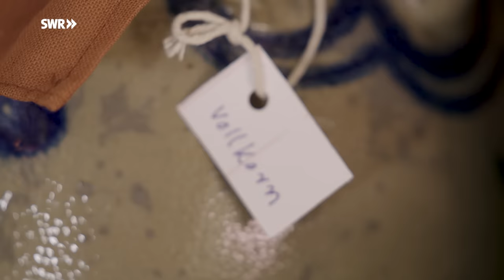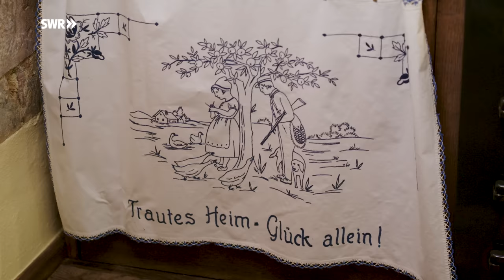Heidi & Arthur haben eine alte Mühle in der Eifel ökologisch saniert | ARD Room Tour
20 Jahre ist es nun her, dass Arthur und Heidi die verfallene Biermühle in der Eifel entdeckten, sich in das Anwesen verliebten und es erwarben. Mit unfassbar viel Eigenleistung und Unterstützung ihrer Kinder und von Freunden haben sie das marode Haus saniert und in ein idyllisches und verwunschenes Landgut verwandelt, durch das noch immer ein Hauch Mittelalter weht.

Die Biermühle in der Eifel ist eines der ältesten Häuser im Landkreis Bitburg-Prüm. Als Heidi und Arthur das Anwesen entdeckten und 2003 kauften, hatte es fast 60 Jahre lang leer gestanden. Das Dach und die Decken waren eingestürzt. Dennoch wagten sie das Abenteuer Umbau, das Anwesen hatte sie einfach in seinen Bann gezogen. Zudem gehört zur Mühle ein 15.000 Quadratmeter großes Bachgrundstück und das Wasserrecht. Das überzeugte Arthur schließlich – denn er hatte damals schon den Plan, mit Geothermie und einer Grundwasserwärmepumpe Wärme zu erzeugen und somit Energie zu sparen.

Ab 2004 verbrachten die beiden jede freie Minute mit dem Wiederaufbau und der Sanierung der Mühle. Ein Kraftakt, denn Arthur war anfangs noch bei einem großen Konzern als Ingenieur tätig. Besonders stolz ist Arthur auf die Energieeffizienz und Sparsamkeit der Biermühle – die liegt bei A+ dank Wärmepumpe, Dämmung und Fußbodenheizung. Zusätzlich hat er eine Photovoltaikanlage auf einem Nebengebäude installiert – auf dem Dach der denkmalgeschützten Mühle wäre das nicht möglich gewesen. Renoviert wurde ausschließlich mit umweltfreundlichen Baumaterialien wie Schilfrohrmatten und Lehmputz. Der Kauf und die Renovierung brachte die beiden auch finanziell an ihre Grenzen. Zu den genauen Kosten möchten sie sich nicht äußern.

Das Fachwerk und die Dachstühle haben Arthur und Heidi ausschließlich mit alten Originalbalken aus der Eifel wieder aufgebaut. Fast alle Arbeiten haben Arthur und Heidi mit ihren inzwischen erwachsenen Kindern und einem Trupp von Freunden erledigt – im Garten wurde dabei im Tipi kampiert, ganze Wildschweine am Lagerfeuer gegrillt.

Alle Arbeiten musste sie in Absprache mit dem Denkmalamt ausführen. So sollte die alte Bausubstanz von neuen Elementen deutlich abgegrenzt werden, ohne den Gesamteindruck zu zerstören. Ihre Sanierungsleistung wurde sogar ausgezeichnet. 2010 bekamen Arthur und Heidi Weyns den ersten Denkmalpflegepreis der Handwerkskammer Trier und den ersten Bundespreis für Handwerk in der Denkmalpflege. Später gab es noch einen Klimaschutzpreis und den ersten Preis für Baukultur in der Eifel.

Wer die Biermühle betritt, fühlt sich wie durch eine Zeitschleuse ins Mittelalter versetzt: Fast alle Möbel hat Arthur aus uralten Brettern selbst gebaut. Schrauben hat er dabei nicht verwendet. Für die Arbeiten hat er extra im Nachbarort eine alte Schreinerei gekauft. Original mittelalterliche Heiligenfiguren empfangen die Besucher. Sein Lieblingsstück ist der Heilige Ambrosius mit dem Bienenkorb, denn auch Arthur ist Imker. Für seine Bienen ist ihm nichts zu teuer – im Garten hat er für sie extra ein Fachwerkhaus aus dem 17. Jahrhundert aufgebaut, das er in der Pfalz gekauft hat. Dort haben die Bienen extra Einfluglöcher und können in den Garten mit der naturbelassenen Wiese ausschwärmen.

Obwohl Heidi und Arthur die Mühle als ihr Lebenswerk empfinden und ihr Herz an dem Anwesen hängt, wollen sie die Mühle absehbar verkaufen. Das riesige Anwesen bedeutet einfach auch viel Arbeit, die sie im höheren Alter nicht mehr leisten können. Zudem wollen sie sich in Zukunft mehr den Enkeln und Kindern widmen, die in Belgien leben. Die Rettung und Sanierung der Biermühle war jedoch nicht nur eine Lebensaufgabe, sie haben sie sich damit auch einen Lebenstraum erfüllt.

Ein Film von Jutta Kastenholz (Redaktion), Frederik Dietz (Kamera), Paul Heydecke (Kamera/Ton) und Christian Schreiber (Schnitt).

00:00 Alte Biermühle saniert
00:32 Flurküche
01:58 Kochküche
03:20 Mühlsaal
07:39 Enkelzimmer
08:37 Schlafzimmer
10:14 Kinderzimmer
11:06 Wohnzimmer
11:24 Neue Bewohner für die Mühle